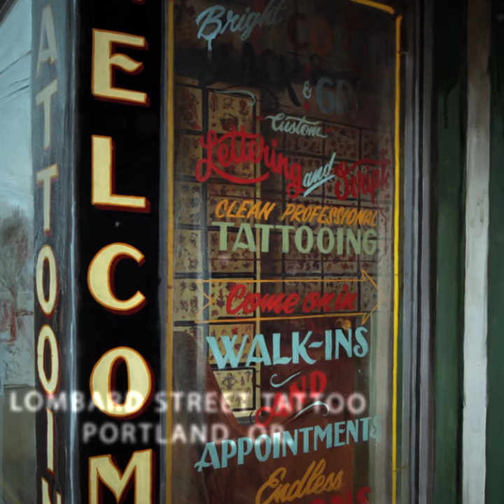Artist Spotlight: Shawn Barber